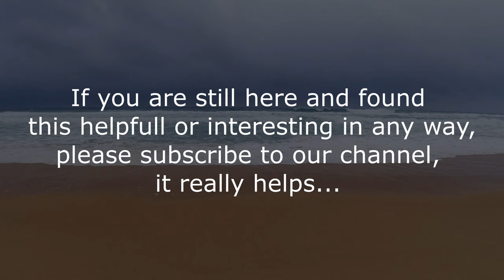Free Beach Camping NSW | Brou Lake campground | Eurobodalla National Park | Narooma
Brou Lake campground offers free camping for tents, small caravans and camper trailers. It’s a scenic spot, near the beach and lake, great for fishing and paddling.

Thank you for visiting our channel. Hope that you will enjoy our work and don't forget to check our other videos. Your feedback help us know we're doing a good job.